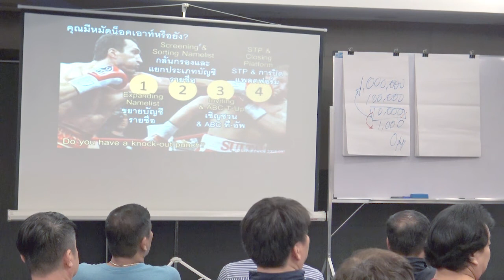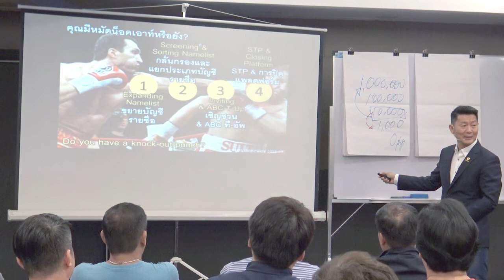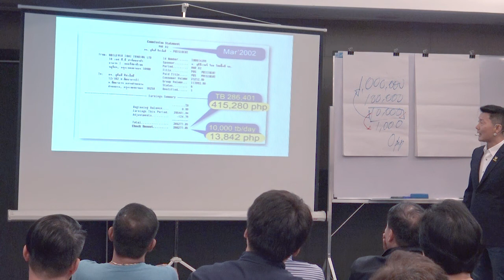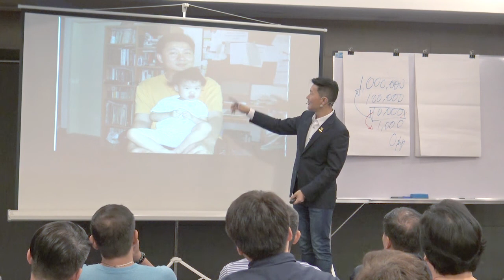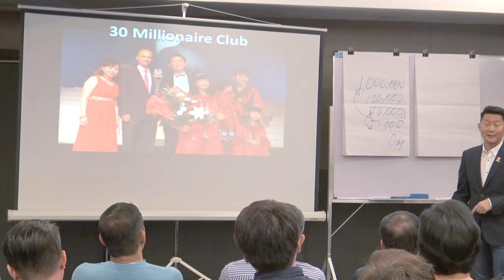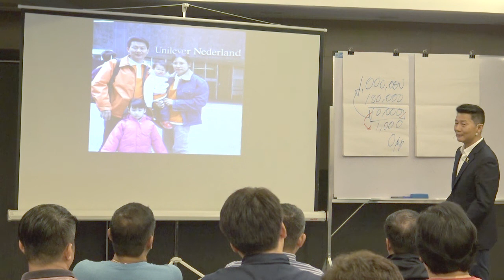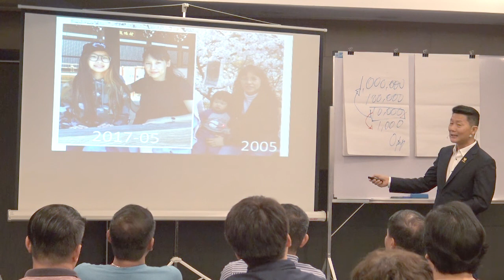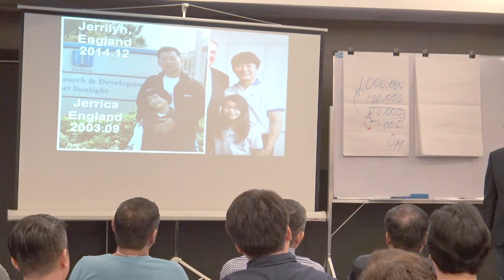Jerry Looi (English) Part 4 : Start B&I 2